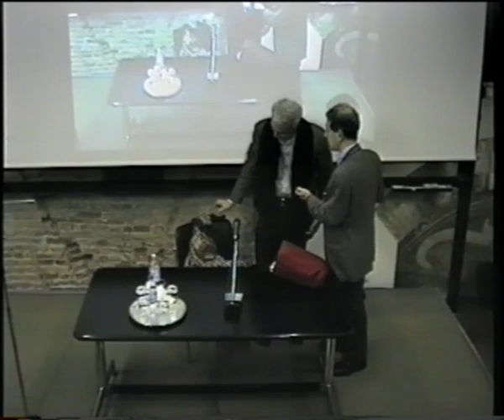Paolo Flores D'Arcais in Normale, La Democrazia presa sul serio - 13 dicembre 2002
I Venerdì del Direttore - 13 dicembre 2002
Paolo Flores D'Arcais, Direttore di Micromega
La Democrazia presa sul serio: dal politico di professione alla politica bricolage

L'AUTORE Paolo Flores D'Arcais è filosofo e direttore di "MicroMega". Impegnato in politica ma fuori dei partiti, è stato uno degli animatori del movimento dei "girotondi". Collabora a importanti quotidiani europei (dallo spagnolo "El Pais" al tedesco "Frankfurter Allgemeine Zeitung" al polacco "Gazeta Wyborcza"). Tra i suoi ultimi libri ricordiamo Etica senza fede (Einaudi, 1992), Il disincanto tradito (Bollati Boringhieri, 1994), L'individuo libertario (Einaudi, 1999), Il sovrano e il dissidente (Garzanti, 2004).